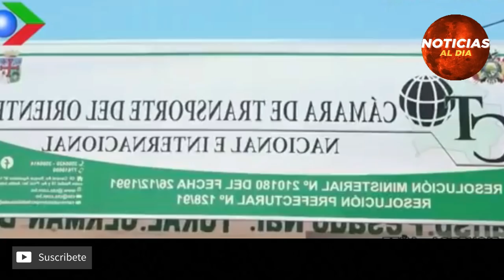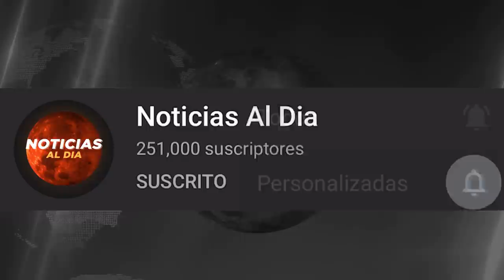BOLIVIA HOY NOTICIAS 23 DE NOVIEMBRE 2021, INCREIBLE ULTIMO MENSAJE JEANINE AÑEZ SEGUROS HOY